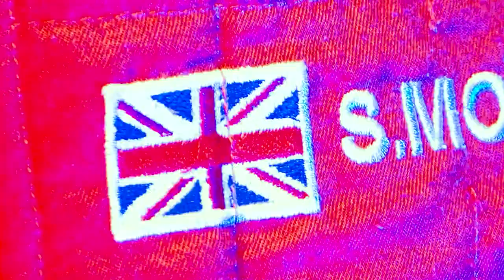Nikki Dean 2023 Reel